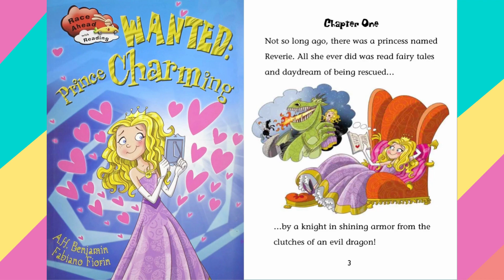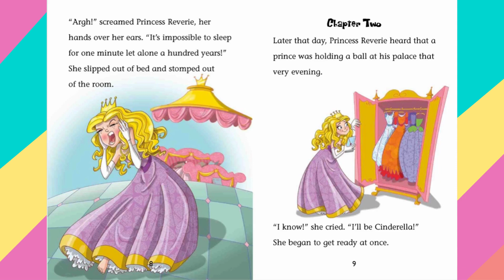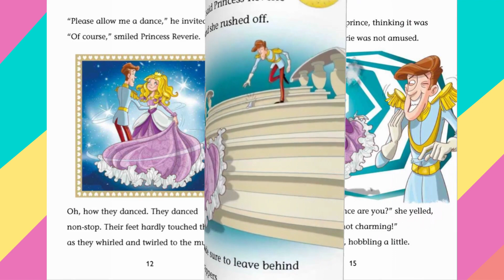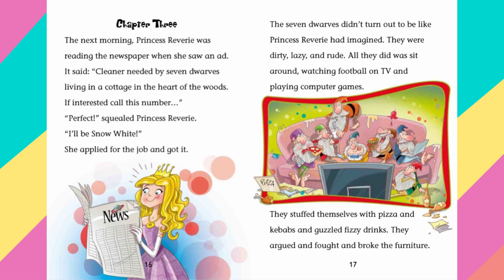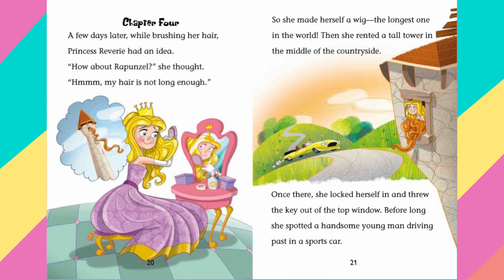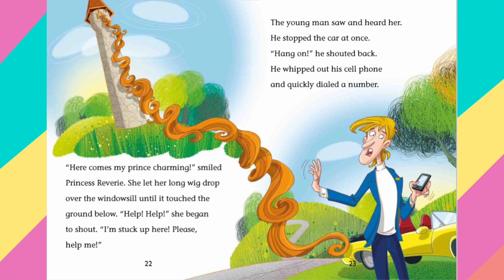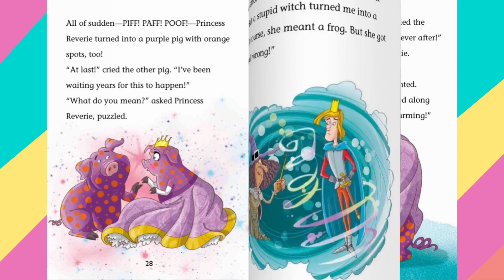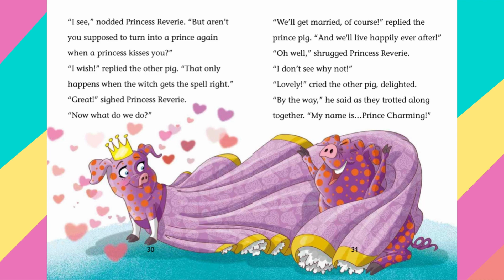Read Aloud Books For Kids | PRINCE CHARMING | Dixy's Storytime World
Read Aloud Books For Kids ! Princess Reverie never stops daydreaming about meeting her Prince Charming. But she just can't seem to find him! Join in with her hilarious attempts to find her true love.
by A H Benjamin (Author)

🧡It's important to support the authors, illustrators, and publishers of these amazing books by purchasing a copy for your home library. There's nothing like holding an actual book in your hand and turning its pages to fully experience the story. These are books your family will treasure and read over and over again!

Buy the Books:

*Copyright Information*

This video is for read along and educational purposes only. This book was not created by us. This book was neither written nor illustrated by us. This video is for read along and educational purposes only!

The material shown in this video is owned by the book Publisher, author and illustrator and not Dixy's Storytime World.
If you are the author/publisher of the books and do not want your book featured, and want it taken down, I would appreciate you sending me an email and I will remove it immediately!!